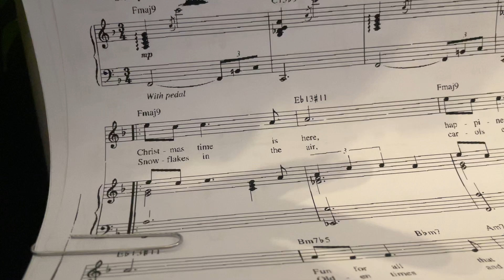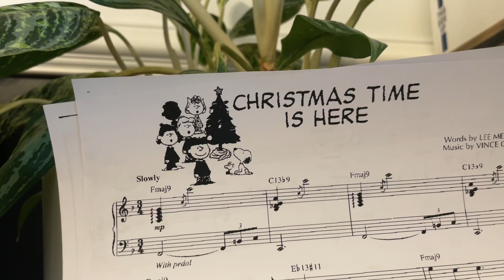Christmas Time Is Here - Guaraldi/Mendelson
It’s been a long slow year for my piano progress. After hearing one of my faves, Seth McFarland, play this on IG, I had to give it a try. Please be kind - I’m still a beginner. Happy Holidays everyone.🎄♥️